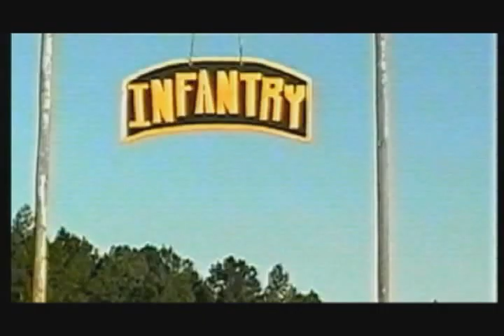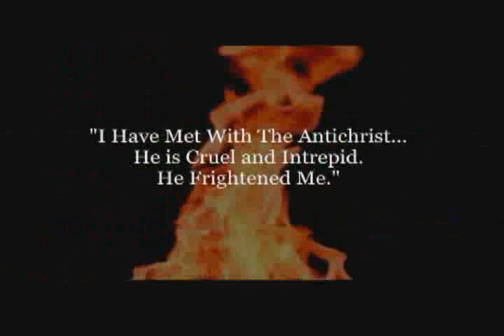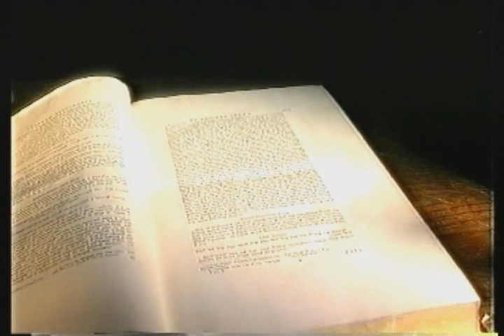Cut-Out from Spirit World I - Your Taxes made it all possible !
Cut-Out from SpiritWorld I

Producer: Chris Everard